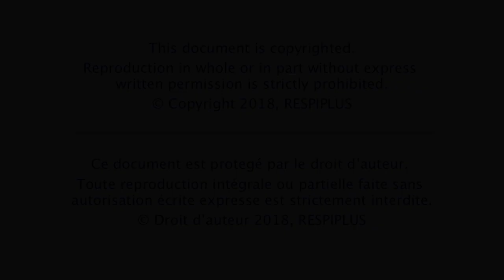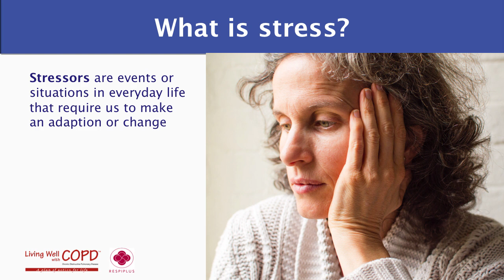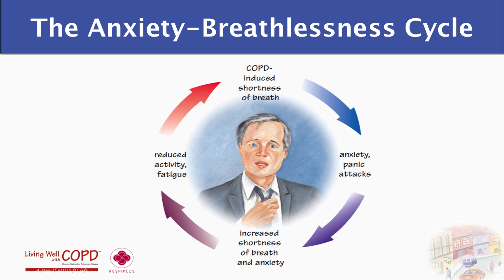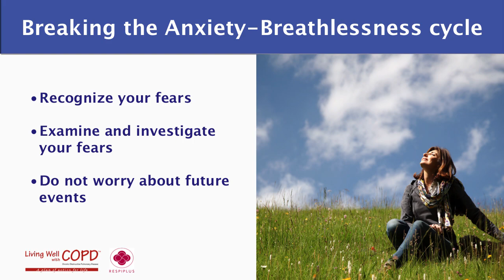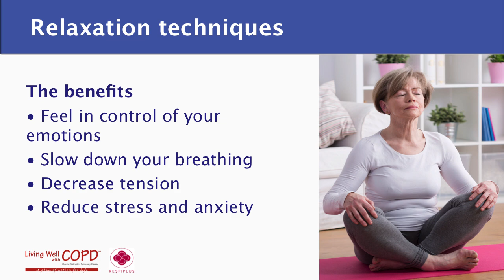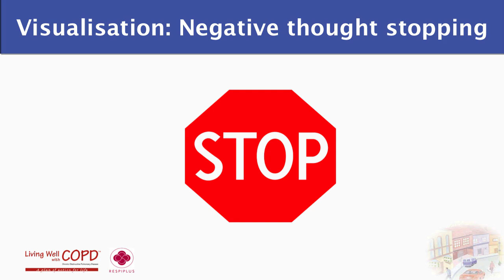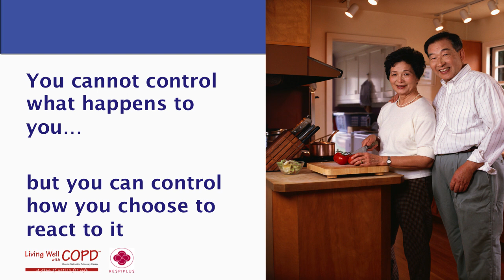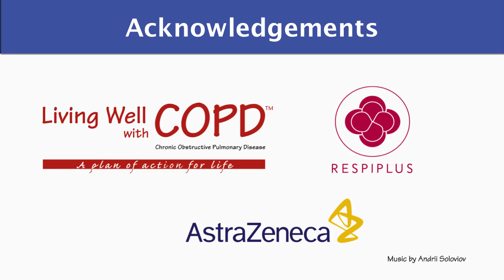Session 3 : Managing your stress and anxiety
Session 3 of the Online Learning Course of "Living Well With COPD" by RESPIPLUS